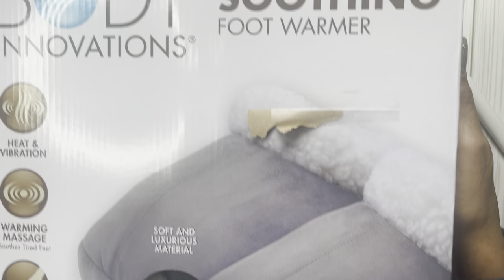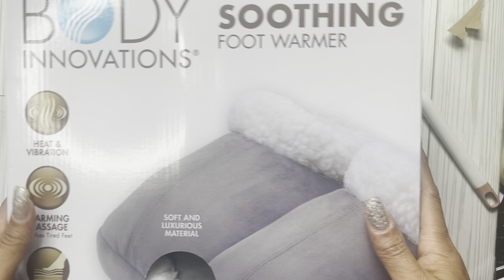Merry Mail from @MelindaDavis Love, Love, Love it!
Please tag me if I inspired you by adding @mandaleecardsandmore to your videos.